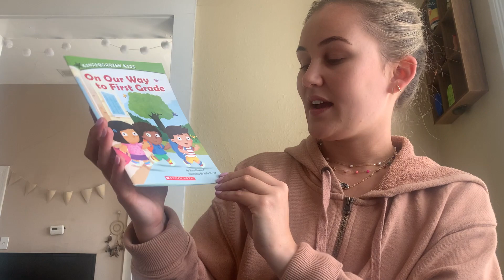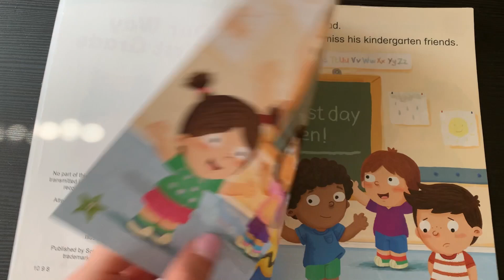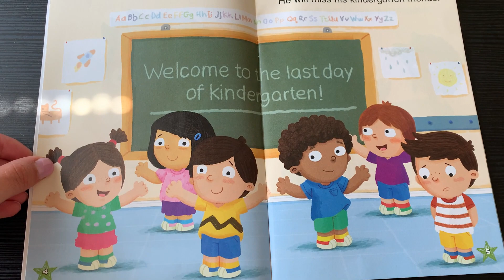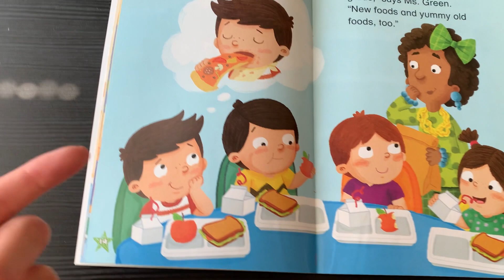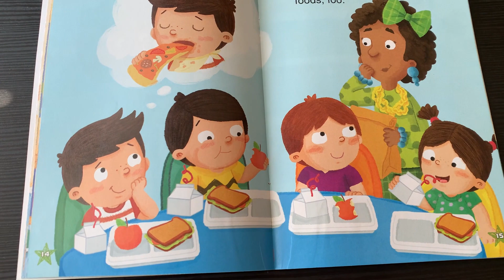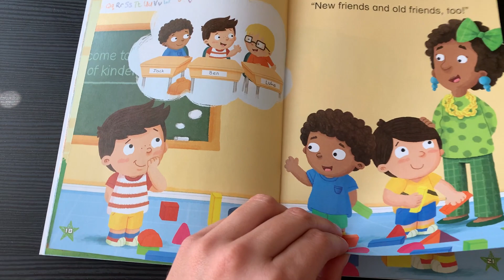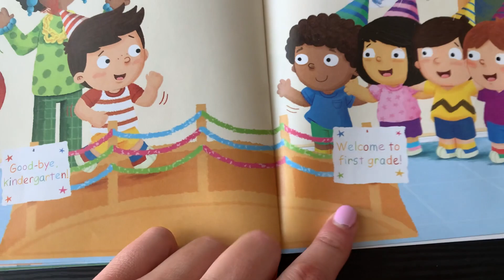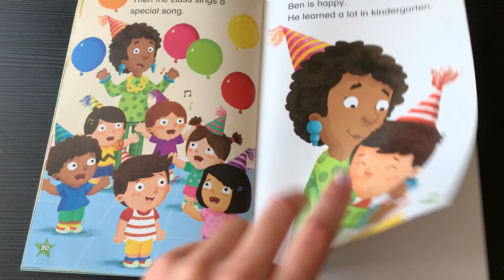"On Our Way to First Grade" read aloud